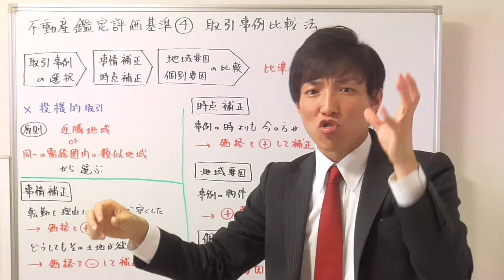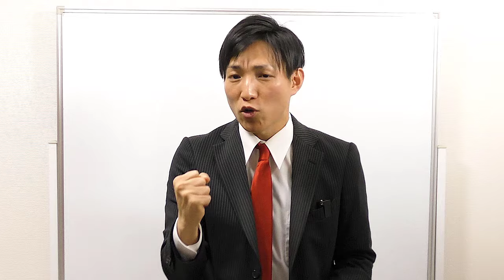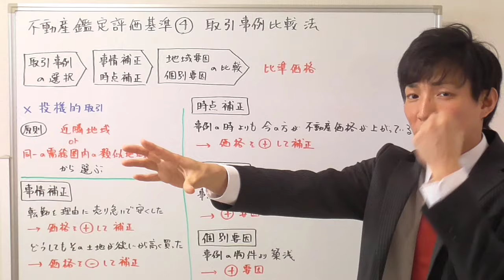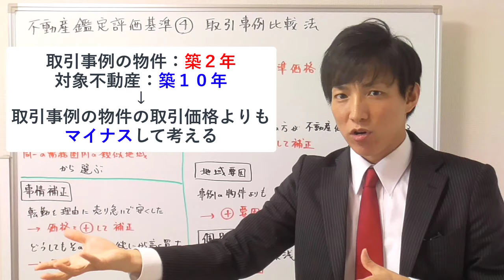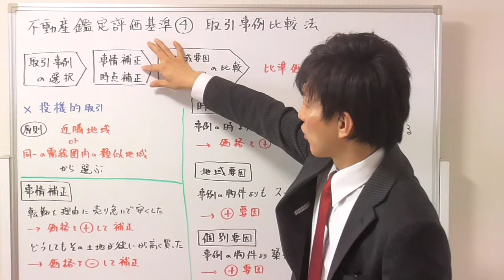【宅建】取引事例比較法、補正の方法を具体例を使って理解しよう！